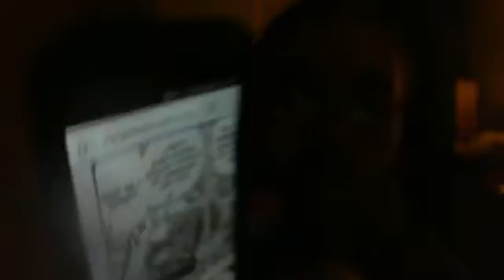One Piece Chapter 850 Live Reaction/Review Pudding is Evil?!!?!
Thoughts on the chapter?